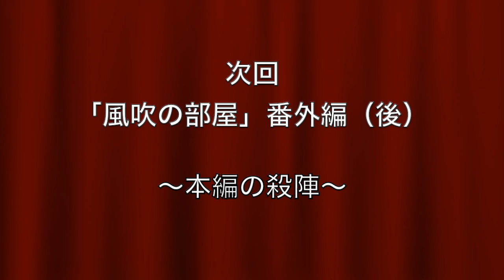「風吹の部屋・番外編（前）」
ゲスト・車 邦秀（殺陣師）

「ウルトラマンコスモスナイト～20th  Anniversary 君にできるなにか～」
『ウルトラマンコスモス』20周年記念のスペシャルイベントが開催決定！
■開催日：2021年8月27日(金)　開演時間／18時45分～
■出演：杉浦太陽　市瀬秀和